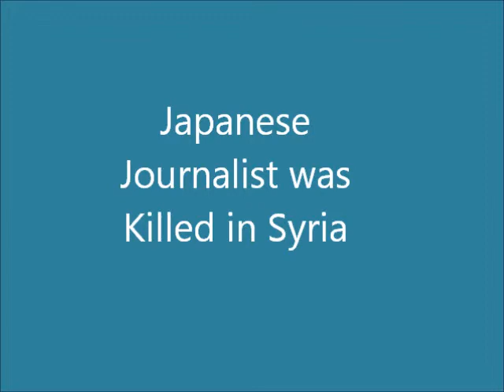Japanese Journalist was Killed in Syria